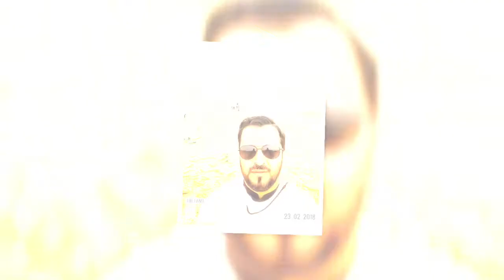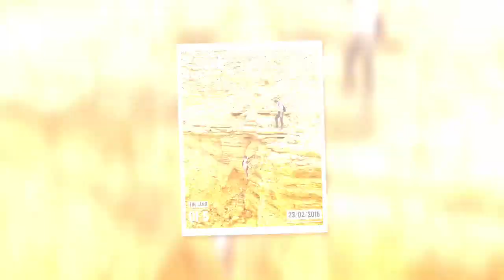Riyadh HikeMania 23/02/2018 The Land of 5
Hike#0002